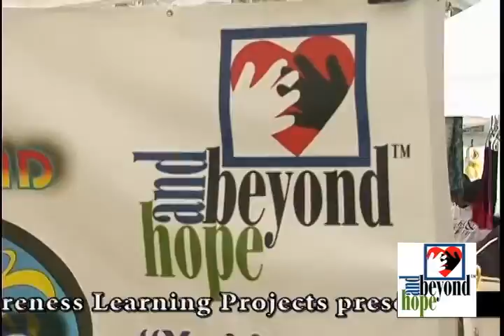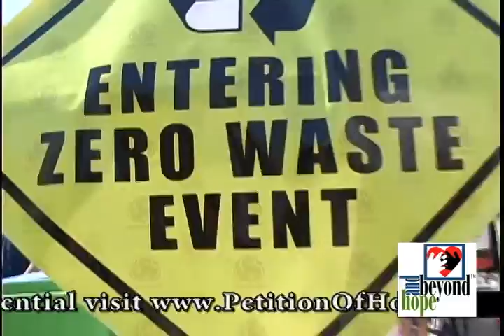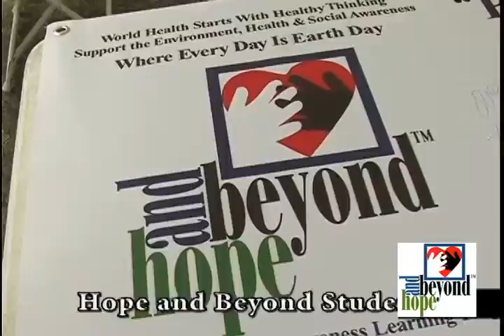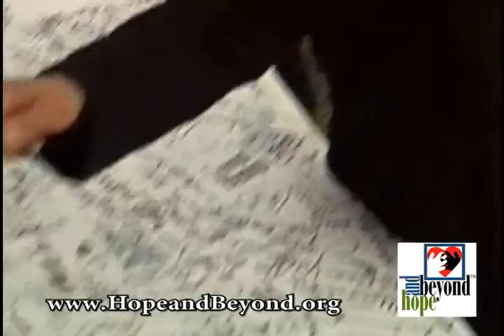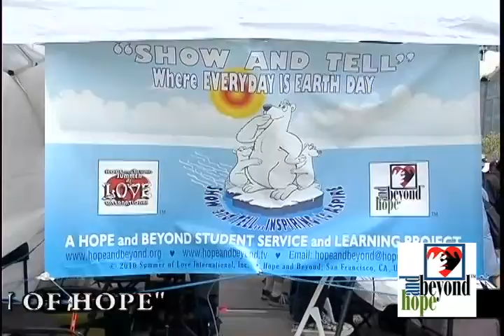Hope and Beyond at Earth Day SF 2012